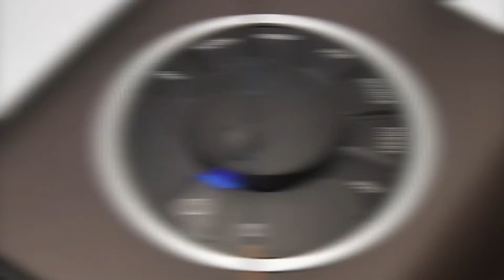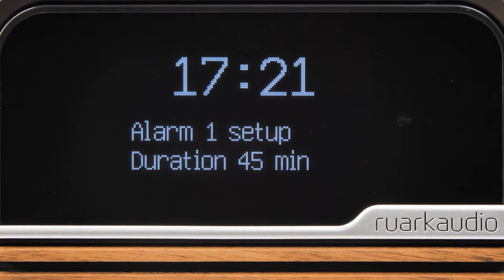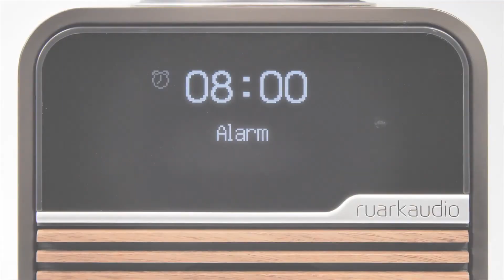RuarkAudio R1 - Programmer l'alarme sur votre radio.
Dans cette vidéo, nous indiquons comment programmer l'alarme sur votre radio R1 mk4. La procédure est similaire pour les autres systèmes RuarkAudio.